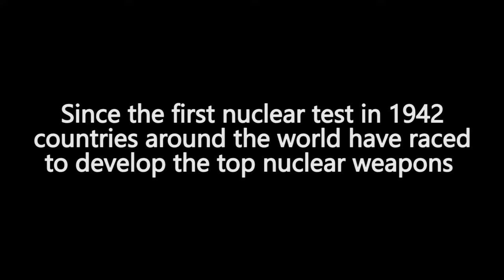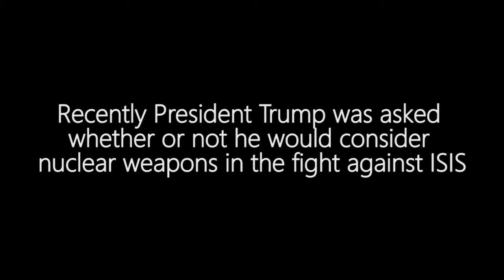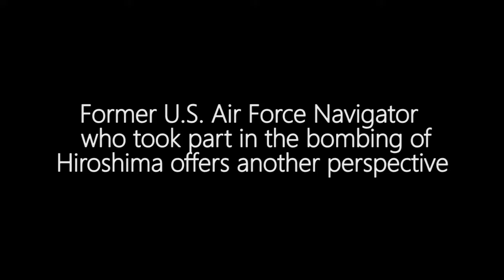A New Era of Nuclear Conflict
A discussion about the threat of nuclear attack on our modern world.

Visual Storytelling Final Project - Controversial Topic
Chapman University Spring 2017
Celine Francois, Brynne McKee, Spencer Santini